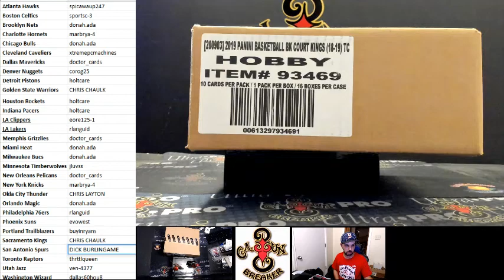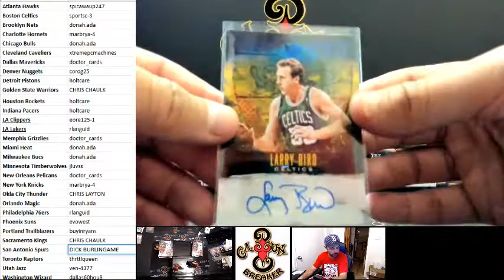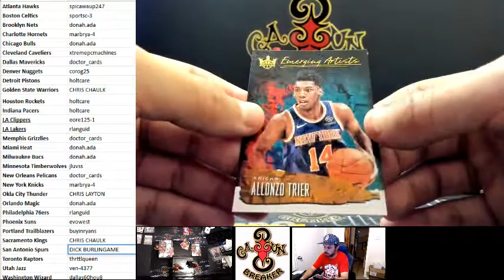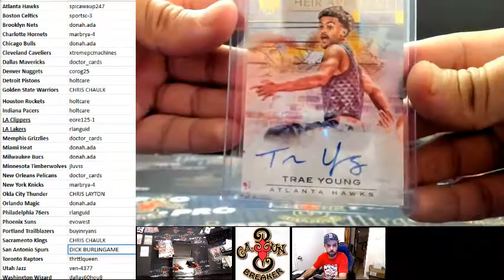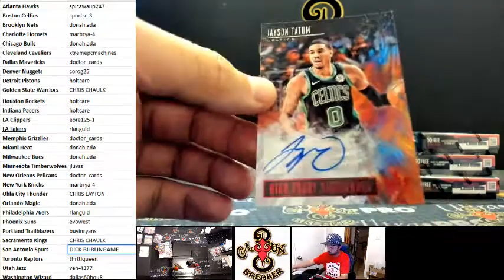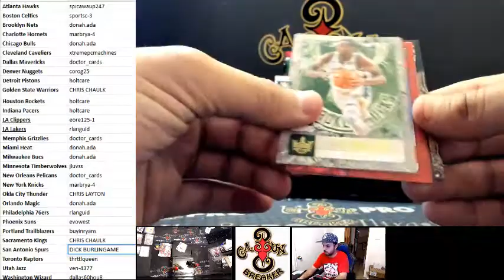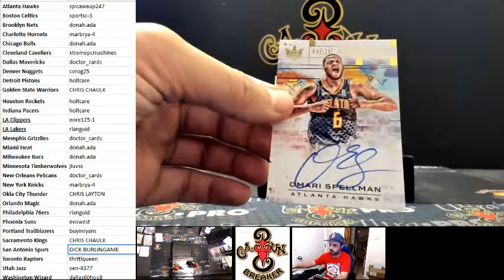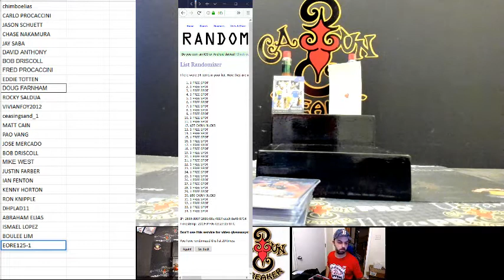CAJUNBREAKER 2018-19 COURT KINGS NBA HALF CASE(EBAY) 4-5-2019